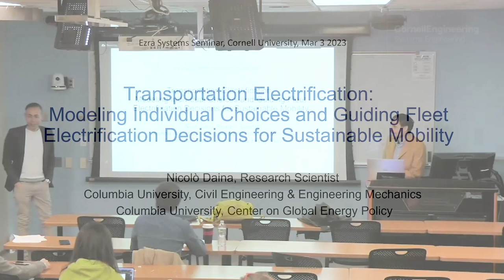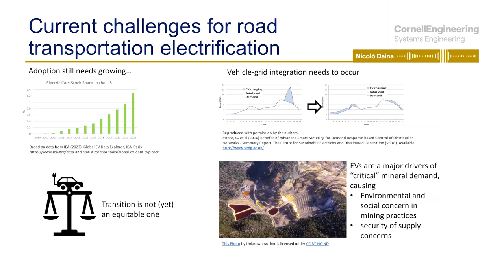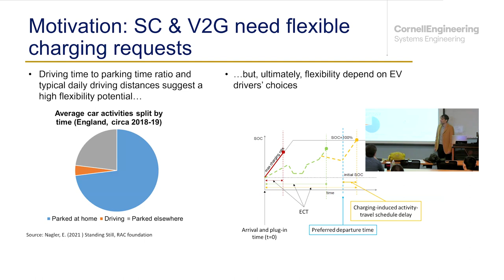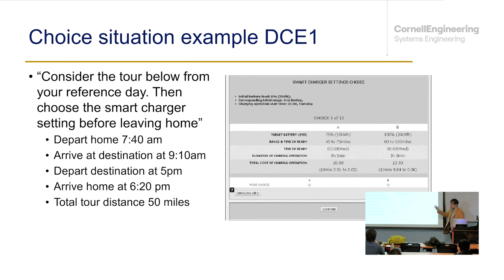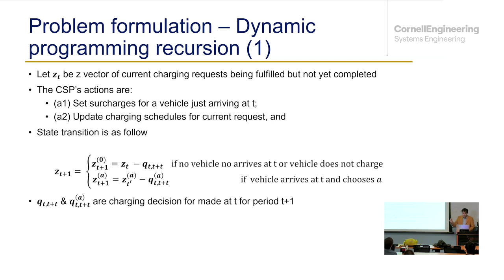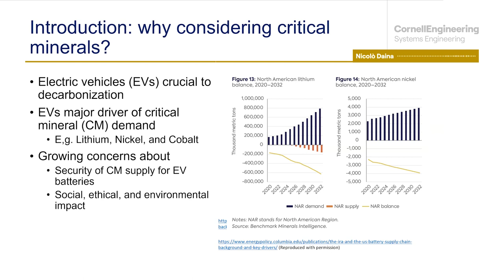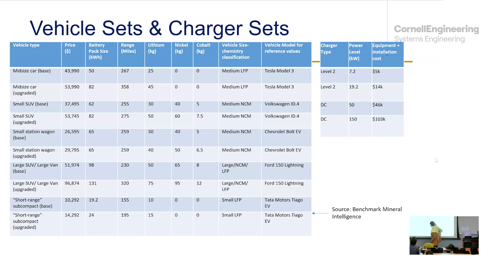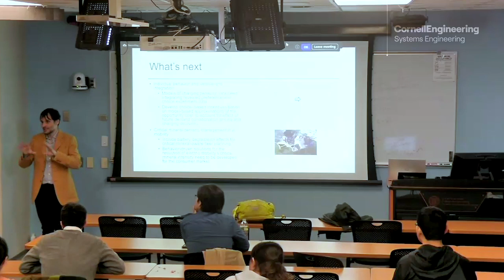Ezra Systems Seminar Series on March 8, 2024 - Nicolò Daina (Columbia)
Modeling Individual Choices and Guiding Fleet Electrification Decisions for Sustainable Mobility

Abstract: As transportation undergoes increased electrification, individuals and fleet operators are faced with decisions across various scales. On one end, long-term considerations involve vehicle adoption and infrastructure deployment, while on the other end, short-term decisions include choices like opportunistically charging electric vehicles. Understanding and modeling individual behavior in the context of transportation electrification is crucial for developing policies that promote adoption and planning new infrastructure and e-mobility services. Simultaneously, fleet operators and public authorities seek decision support to guide their electrification strategies, ensuring cost-effectiveness, environmental responsibility, and social sustainability.

In this seminar, I will provide an overview of some of my past and current research that addresses the modeling of individual choices related to e-mobility and decision support for e-mobility service operators and regulating public authorities. The first part of the presentation will focus on charging decisions. I will discuss the modeling of individuals' charging choices and their use in choice-based optimization to leverage electric vehicle flexibility for grid support. Additionally, I will explore the application of reinforcement learning for developing charging strategies for fleets of autonomous mobility-service vehicles.

Transitioning from short-term operational decisions to longer-term ones, the second part of the talk will concentrate on my ongoing research regarding critical raw materials-aware fleet electrification planning. This line of work is motivated by the recognition that transportation electrification contributes to geopolitical tensions, especially concerning the secure supply of critical raw materials (CRM) for batteries. Given the geopolitical, economic, ethical, and environmental considerations associated with the substantial scale of CRM extraction required to achieve zero-emission goals, it is crucial to explicitly consider CRM intensity in the tradeoffs inherent in fleet electrification planning decisions. This ensures efficient utilization and prevents unnecessary inefficiencies in their use.

About Dr. Nicolo Daina:
Dr. Daina is a Research Scientist in the Department of Civil Engineering and Engineering Mechanics, as well as at the Center on Global Energy Policy at Columbia University. Employing data science methodologies, econometric techniques, and experimentation and optimization, Dr. Daina investigates consumer behavior and the economic, environmental, and social impacts of integrated transportation and energy systems, particularly as transportation trends towards electrification. The overarching goal of his research is to provide insights for public policy decisions related to the zero-carbon transition of transportation systems. During his doctoral studies, Dr. Daina pioneered the use of discrete choice experiments (DCE) to model electric vehicle charging choices. This approach allowed capturing tradeoffs in electric vehicle charging decisions under smart charging, before smart charging services were operational. The use of DCE has since become a standard practice in charging choice studies. Dr. Daina earned his Ph.D. in Transport from Imperial College London in 2014. Following his doctoral studies, he held positions at Imperial College London's Department of Civil and Environmental Engineering, initially as a postdoctoral research associate and later as a research fellow. Before joining Columbia University, Dr. Daina served as faculty (Chancellor’s Fellow and Lecturer in Transport Policy) at the University of Strathclyde in Glasgow, United Kingdom. Currently, he holds the position of Honorary Lecturer in the School of Government and Public Policy at the University of Strathclyde. Additionally, Dr. Daina is a member of the Transportation Research Board’s Standing Committee on Alternative Fuels and Technologies in the United States.